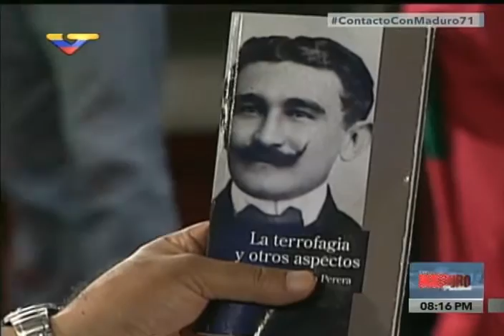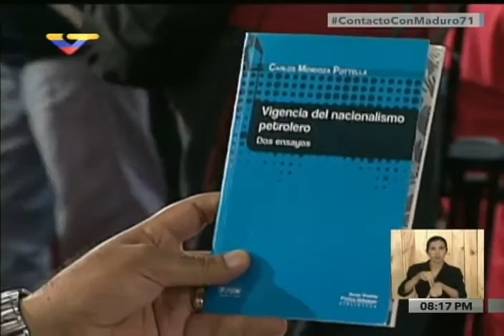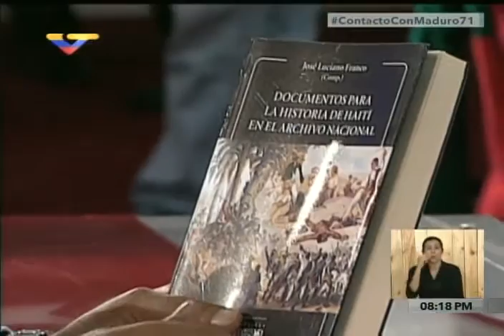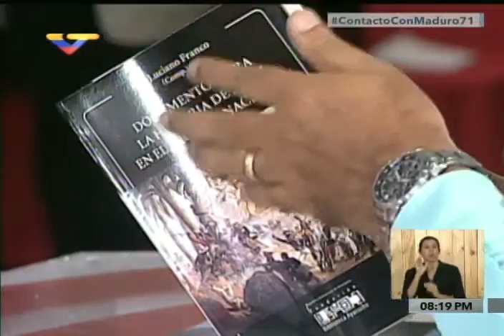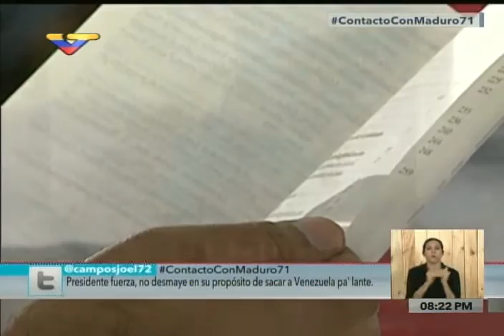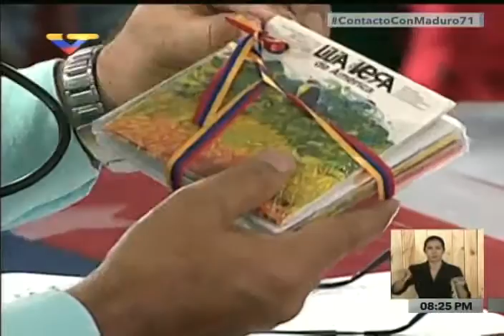Presidente Maduro y Ministro de Cultura invitan a la Feria del Libro Filven 2016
Desde el programa Contacto con Maduro #71, el Presidente Nicolás Maduro y el ministro de Cultura, Freddy Ñáñez, invitan este jueves a la inauguración de la Feria Internacional del Libro de Venezuela (Filven), que luego de recorrer el país finalmente llega a Caracas este 3 de noviembre de 2016, para realizarse en los espacios del Teatro Teresa Carreño, la Unearte y el Eje del Vivir Bien.